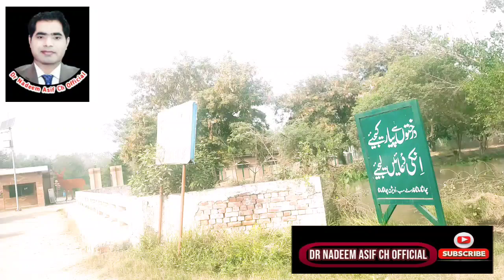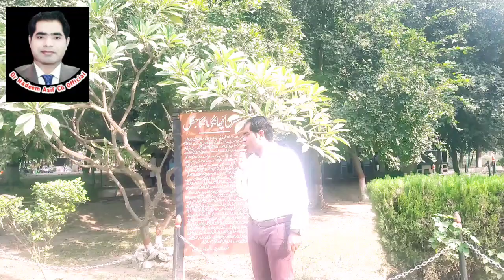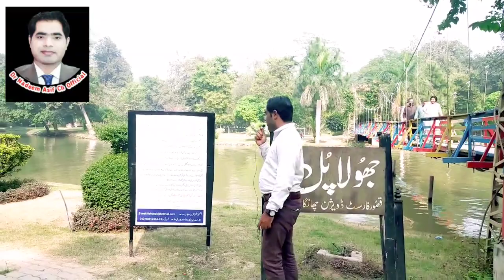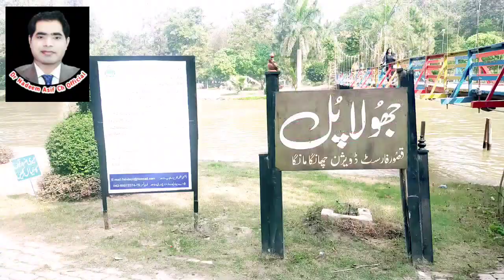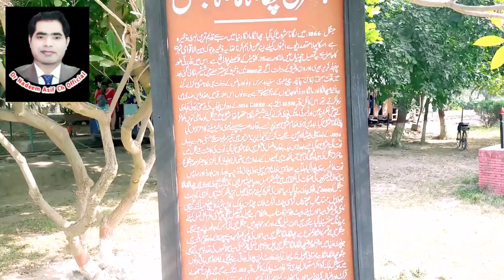Complete visit of Changa Manga forest, Changa Manga mein kia kia hai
# complete visit of Changa Manga
# visit of Changa Manga forest
# Changa Manga mein kya kya hai
# biggest forest of Pakistan